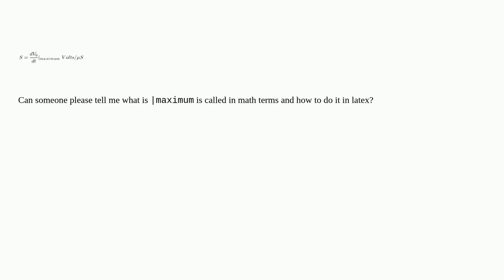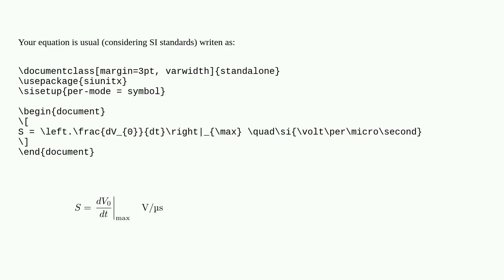Tex: What is this sign is called and how to do it in Latex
What is this sign is called and how to do it in Latex

A special thanks goes out to the community

  math-mode math-operators